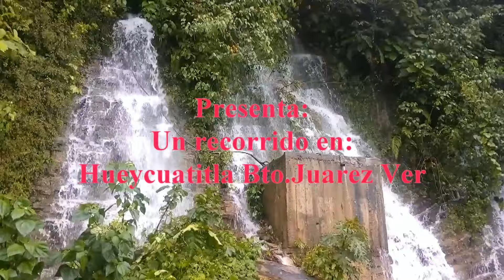un recorrido en hueycuatitla bto Juarez ver